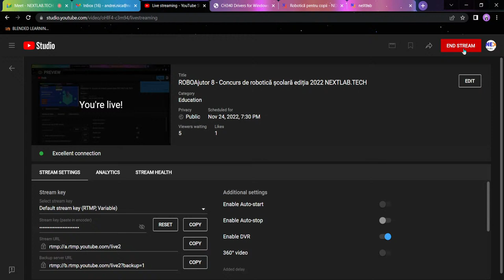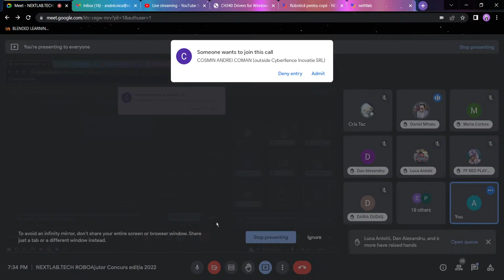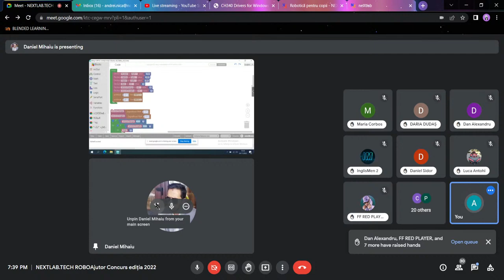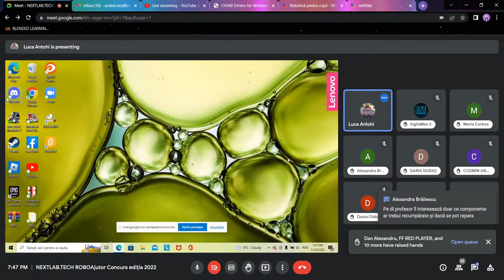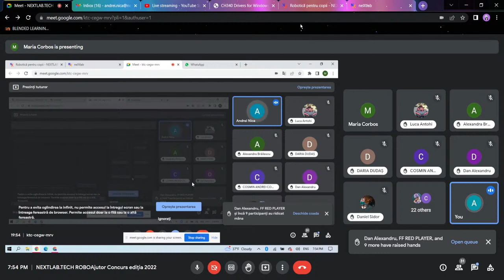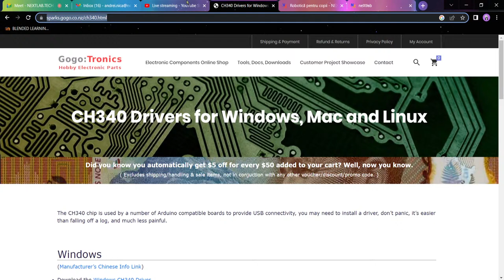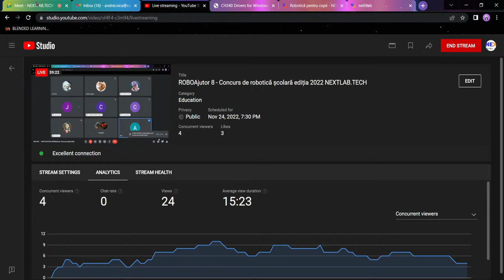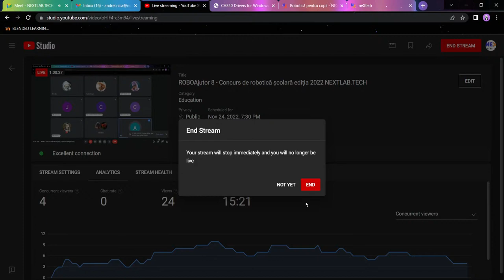ROBOAjutor 8 - Concurs de robotică școlară ediția 2022 NEXTLAB.TECH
Acestă întâlnire este destinată elevilor participanți în finala de la concursul național de robotică NEXTLAB.TECH 2022

Dacă aveți nelămuri sau alte întrebări înafara celor adresate, vă rugăm să ne contactați pe email sau tichete de aici